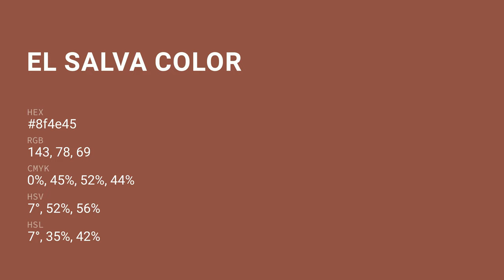El Salva color 8f4e45 hex color - Red color - Cool color 8f4e45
What color is El Salva ? 8f4e45 hex color - Red color - Cool color 8f4e45

Hex 8f4e45 Color Code is also known as El Salva color.